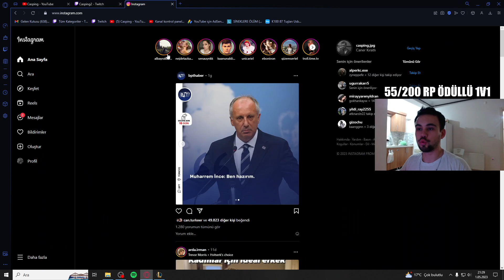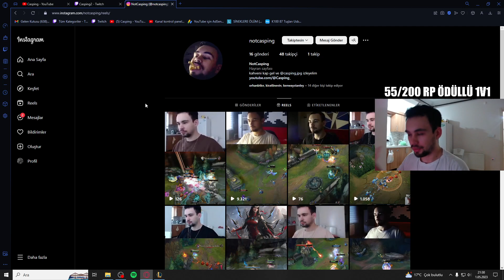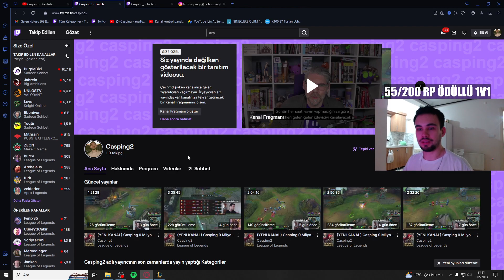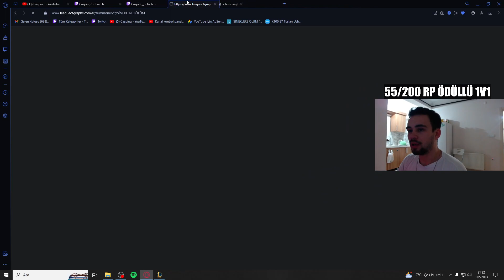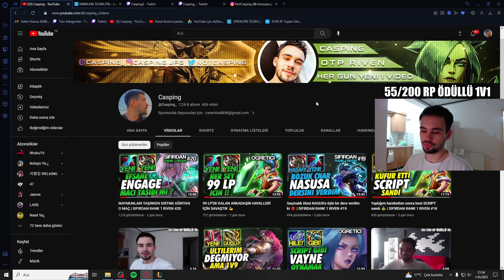şu riven oynayan caspingi tanıyorsan kesinlikle izlemen gerekiyor